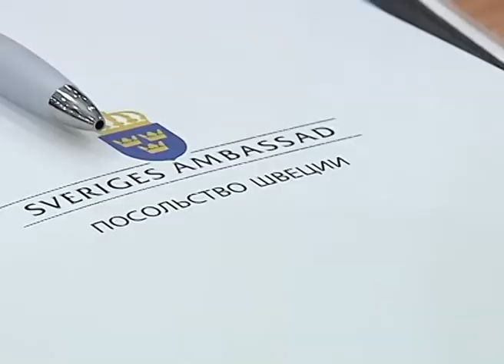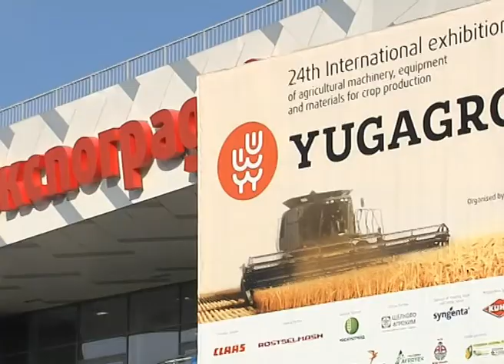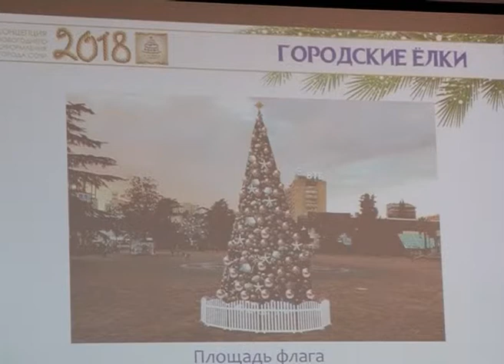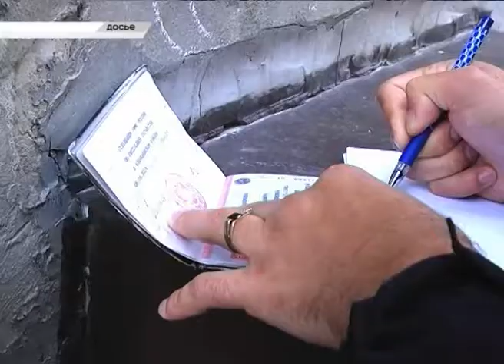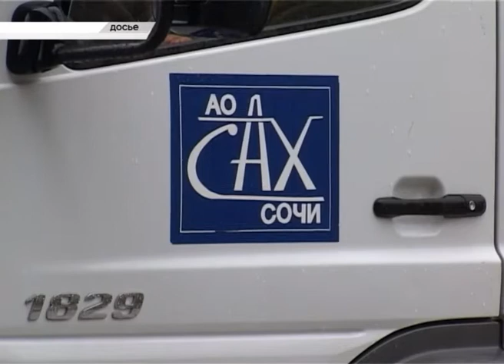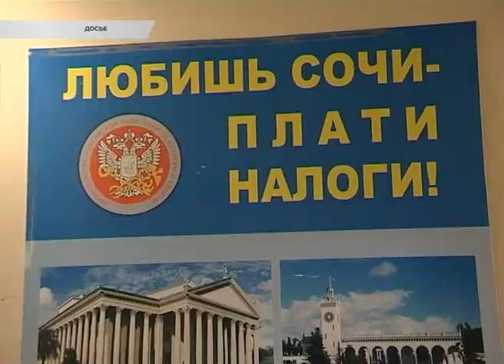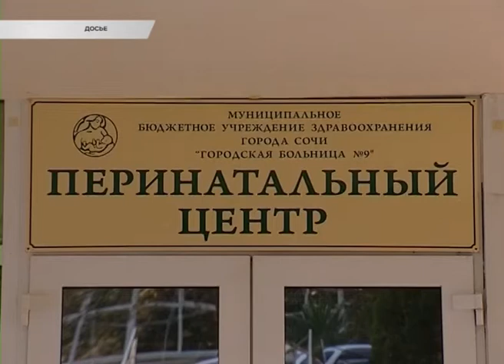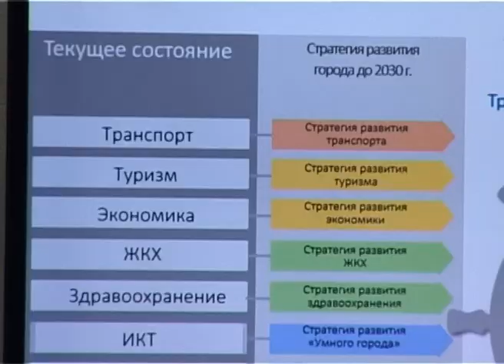Новости Сочи (Эфкате РЕН ТВ REN TV) Выпуск от 28.11.2017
Главные темы выпуска:

В Сочи елки украсят медузами и морскими коньками. А к маю заборы сменят на живые изгороди. Эти темы обсудили на планерке главы курорта.

Школа на 400 мест откроется в Совет-Квадже в начале следующего года. Ход строительства проверил глава Сочи.
Сочинский САХ проходит модернизацию. А прежние руководители- по уголовному делу. Итоги озвучили на совещании.
Официально ловили кефаль, а по факту- краснокнижных животных. Пойманы браконьеры, которые охотились на  дельфинов.

Сочи. Новости.
Телеканал Эфкате.